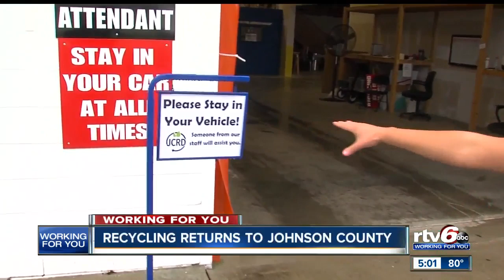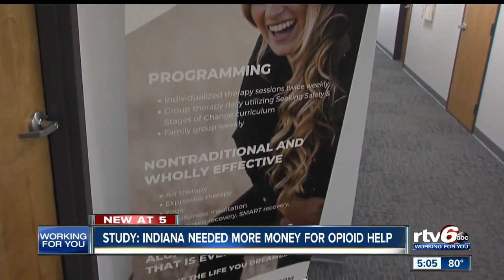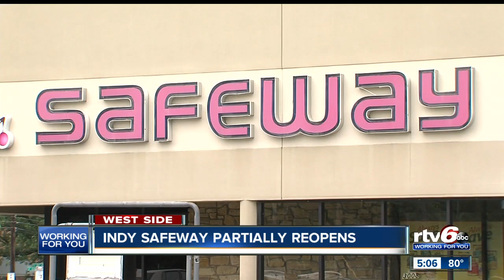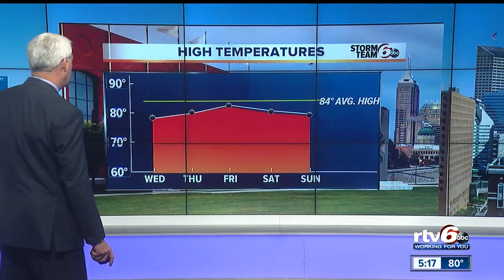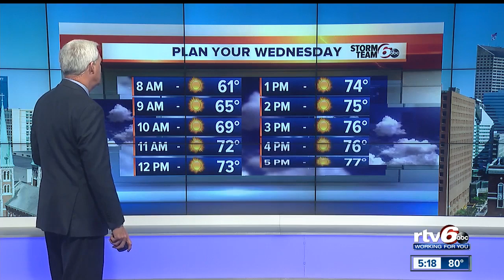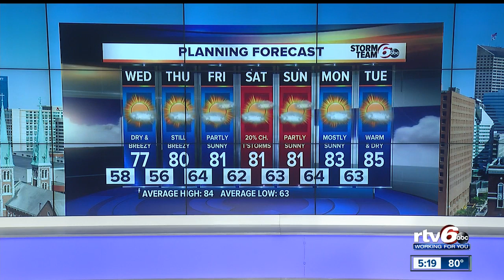RTV6 News at 5 | Tuesday, Aug. 27